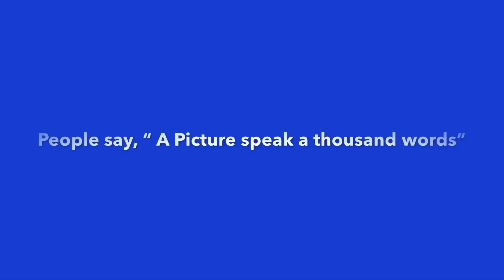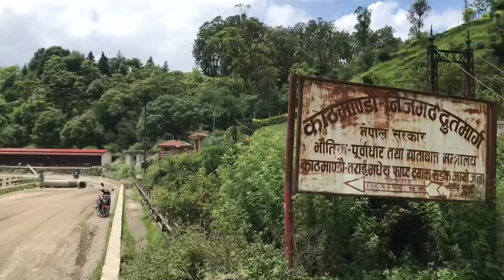Kathmandu Terai Fast Track Update |Chobhar Section| काठमाडौं तराई द्रुतमार्ग यसरी बन्दै छ ॥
The latest development on ongoing construction of Kathmandu Terai Fast Track of which the construction on Chobhar section of Kathmandu has been showcased in this video.
      During a small conversation with a local - I was told that the three weeks ago the track were opened at Chobhar Section. This time due to lockdown and monsoon itself, the work has been gaining less speed.
We shall be updating this project in detail in the near future when the weather is dry. We shall visit this section as well as Farsidol section to make a update.